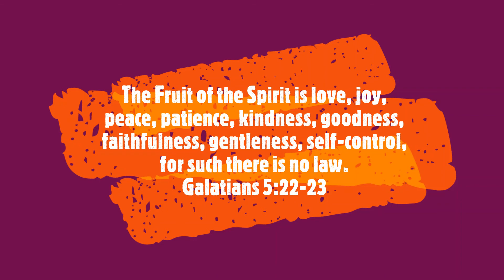Galatians 5:22 23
The Fruit of the Spirit as shared by Paul in Galatians 5:22-23 gives us opportunity to live as Jesus with all those around us. In this video you can say the verse and then sing the verse!